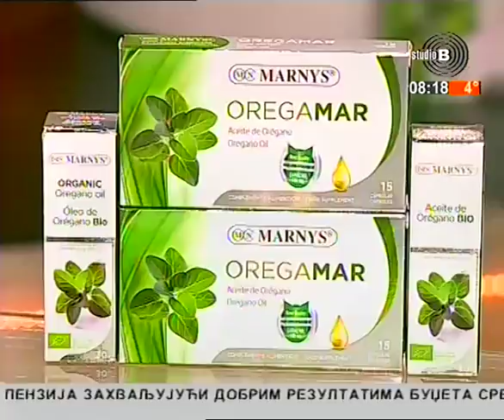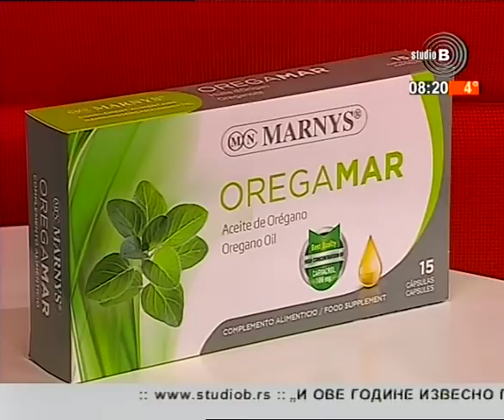Jutarnji program TV Studija B 18.02.2018. Gosti studenti iz Kosovske Mitrovice